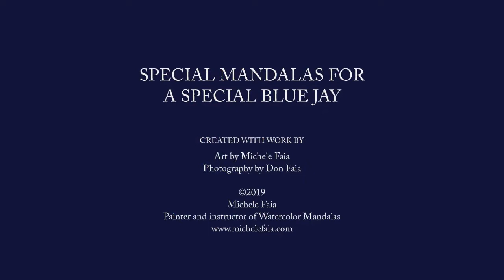MANDALAS FOR A BLUE JAY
This is a video of short clips taken of me feeding peanuts to the special Blue Jay we named Zelda, who took the nuts from our hands. I then painted a watercolor mandala to give her good energy as she came for the peanuts. She retrieved them off the painting which lay on my lap.The final painting is a mandala I created, “She Makes My Heart Sing,” expressing the joy, love and sweetness I had for her.